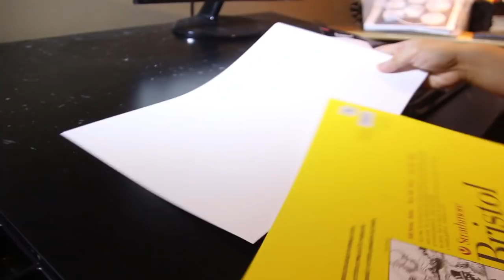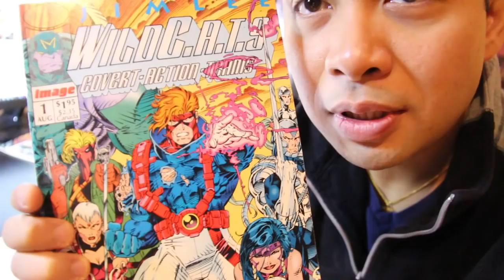THE HIGHLIGHTER ART CHALLENGE!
For James Raiz Original Art Commissions:
Rates (plus shipping):
9x12 Half Body: $100
11x17 Full Body: $150

Music
"Bouquet of Roses"